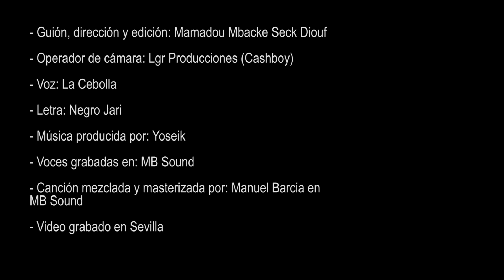La Cebolla - En Calma [Prod. By Yoseik] (Videoclip Oficial)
🎧 Escucha toda mi música en tu plataforma favorita: bio.to/hzOY28

Sigue a La Cebolla!

- Canción grabada, mezclada y masterizada en MB Sound
- Música producida por Yoseik
- Letra escrita por Negro Jari
- Videoclip guionizado, dirigido y editado por Mamadou Mbacke (Negro Jari), grabado por  LGR Producciones.